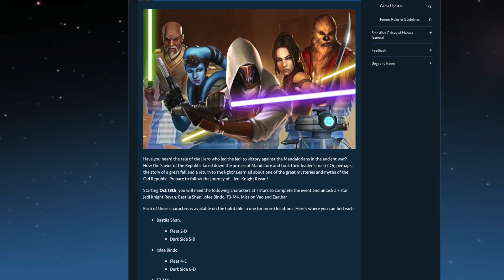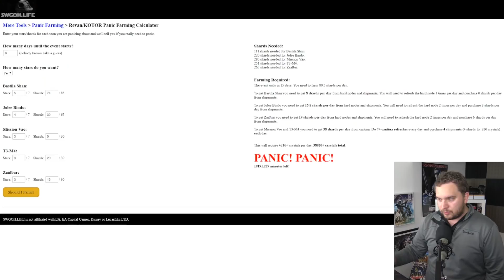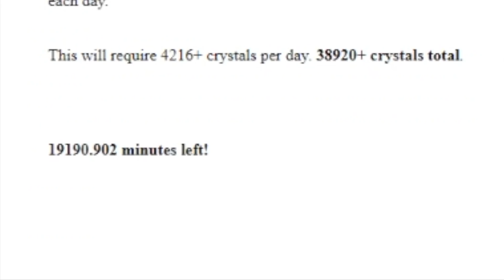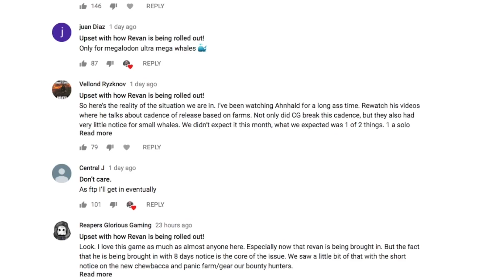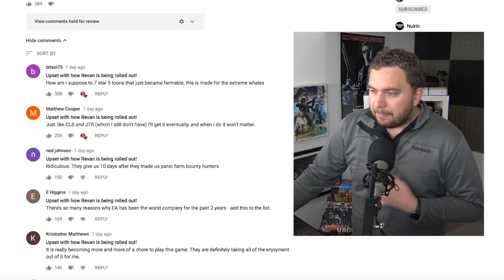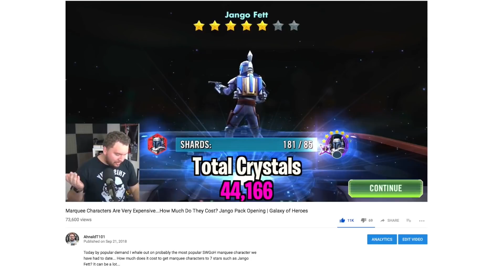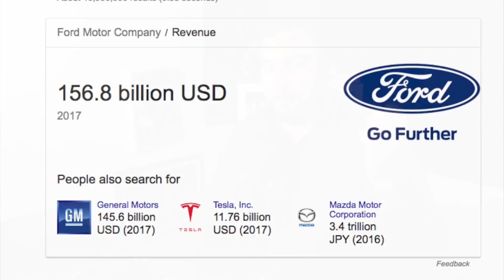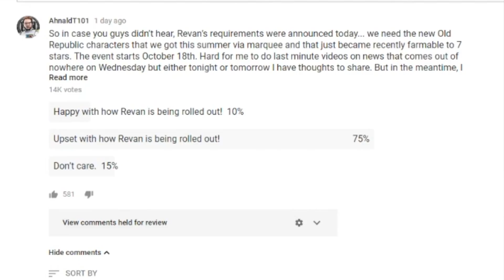Jedi Revan is the Biggest Paywall Character in Galaxy of Heroes - DO NOT PANIC FARM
Jedi Revan's ancient journey requirements were recently announced that we need all 5 KOTOR characters to be at 7 stars with a week notice. This is by far the biggest pay-to-play event in SWGoH ever and I share my feedback to the Capital Games and tell you what I think.